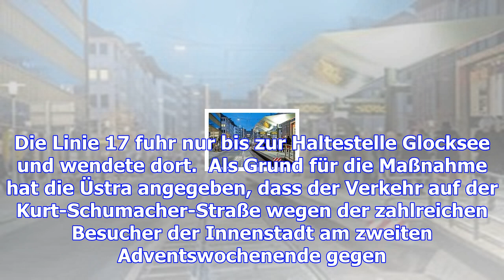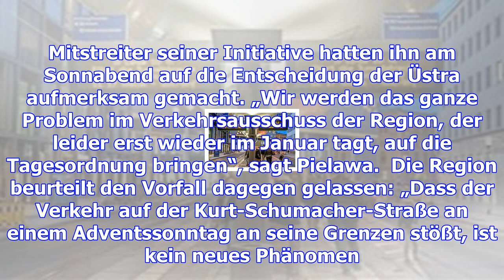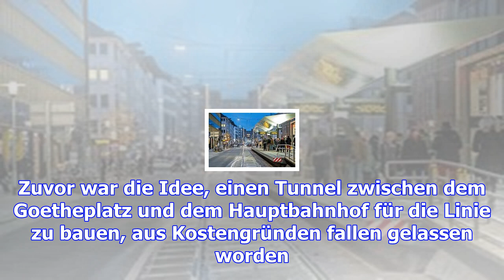Die diskussion um die streckenführung der d-linie ist neu entfacht – haz – hannoversche allgemeine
Hannover.   Die Diskussion um die Streckenführung der D-Linie ist am Wochenende neu entbrannt. Denn ...